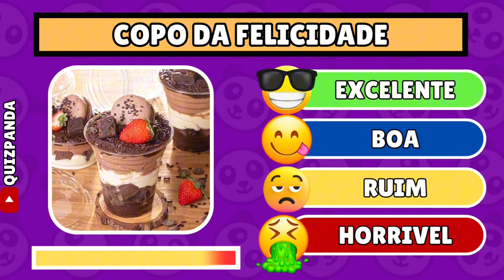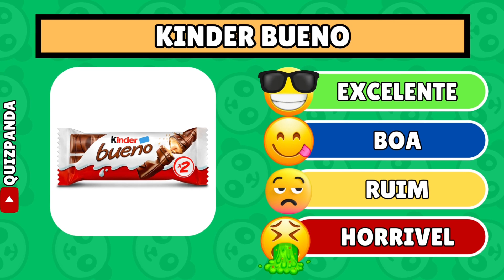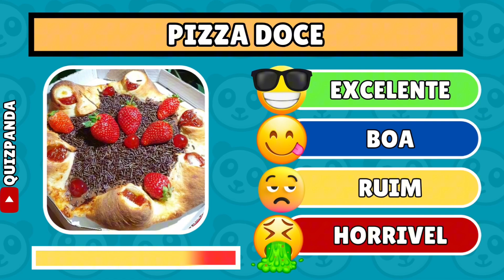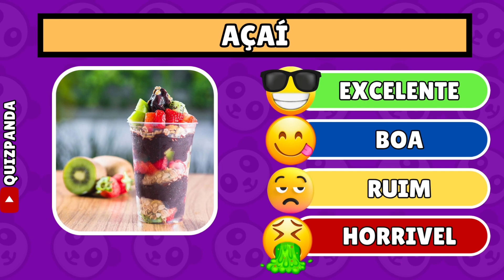🍰AVALIE OS DOCES QUAL NOTA VOCÊ DÁ?biz\kitkat\pudim\trufas\chocolates\galak\oreo\nutella\churros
E aí, quizeiro fenomenal! Bem-vindo ao Central de Quizzes! Hoje, vamos testar seu paladar e suas preferências doces de um jeito super divertido!
No desafio de hoje você terá que avaliar os doces de uma forma bem simples: escolhendo entre as opções AMO, GOSTO, INDIFERENTE, ODEIO e NUNCA COMI.
Qual comida você mais ama? E a que não come de jeito nenhum? Avalie 33 opções nesse cardápio divertido.
São 5 níveis: Delicioso, Gostoso, Bom, Ruim e Péssimo.
pudim,torta morango,trufa, chocolate,corneto,sorvete,kibom,trakinas,passatempo,oreo,galak,kitkat,mcfluir,sorvetemorango,batom chocolate,doritos,bolo cenoura,
bolochocolate,balas, chicletes, bigbig,bubaaloou, churros doce e muito mais para vc avaliar !